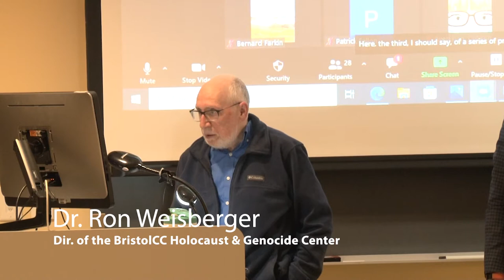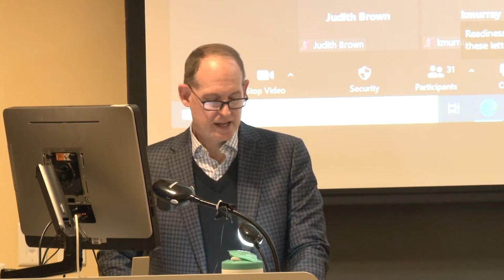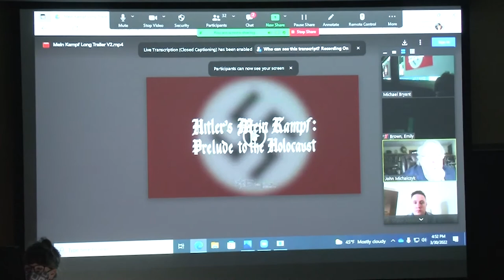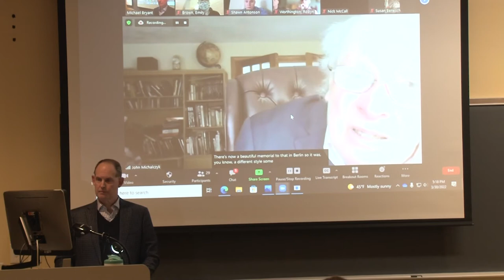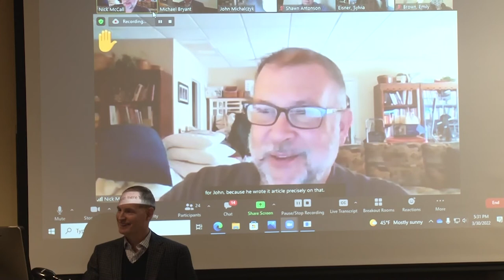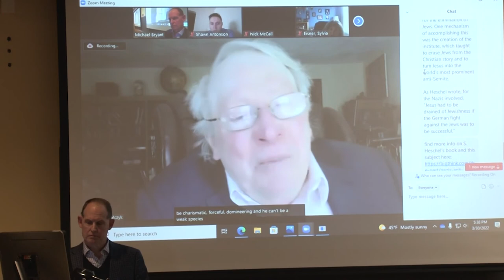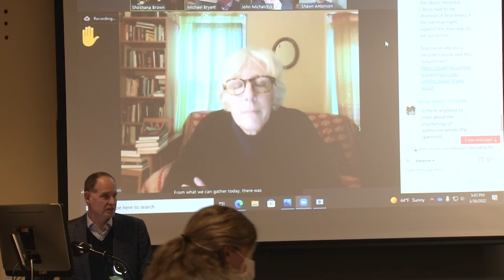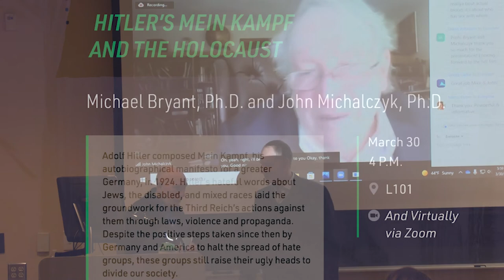Bristol Holocaust and Genocide Center- Hitler's Mein Kampf & the Holocaust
Michael Bryant ,Ph.D and John Michalczyk, Ph.D. discuss there upcoming film.